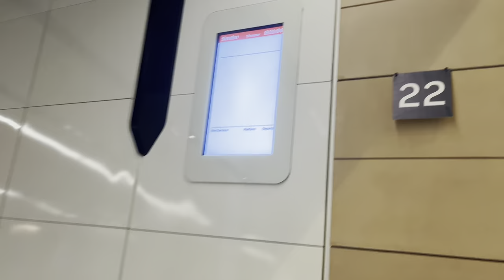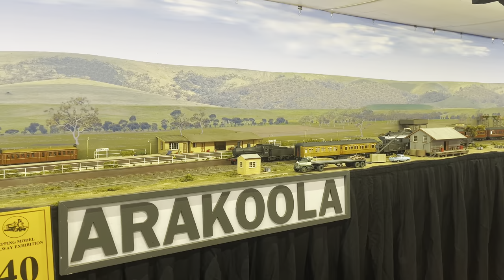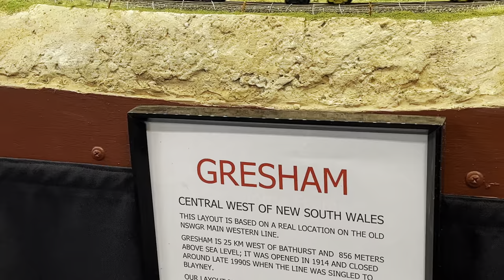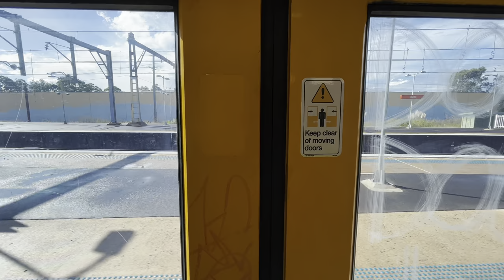Trainspotting Adventure + 2023 Epping Model Railway Exhibition | TsetsTransport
If you’d like to see the full trainspotting video at Clyde and Parramatta, head over to Sydney Transport Vlogs and turn on notifications to be the first to know when it’s released.

Please consider becoming a member for as little as just $1 a month!

Filmed:
7/05/23